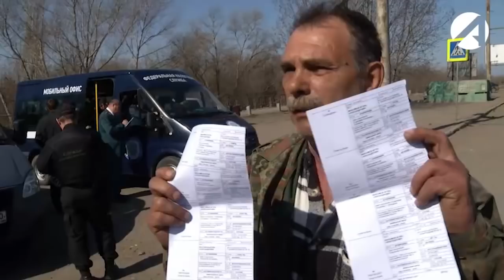В Астрахани прошёл масштабный рейд по выявлению должников